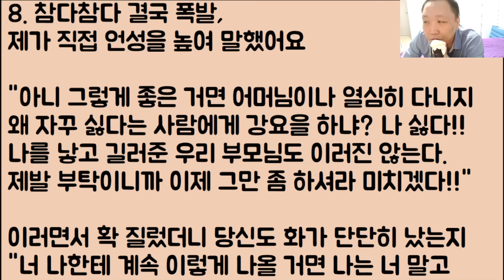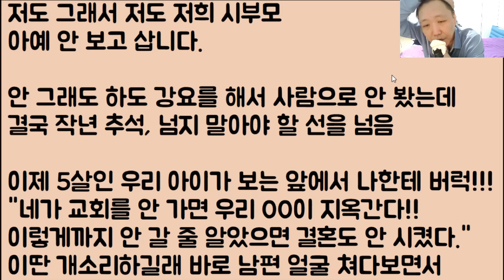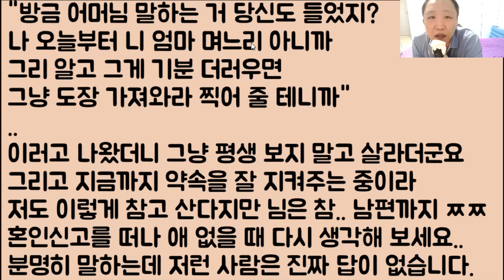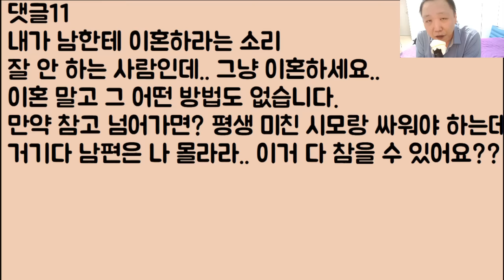[오우 쒯~ 지쟈스🤣🤣] 본인 교회에 안 따라오면 나 말고 믿음이 있는 딴 며느리 데려온다는 미친 시모ㅋㅋ 저기요? 나 아직 혼인신고 안 했는데?